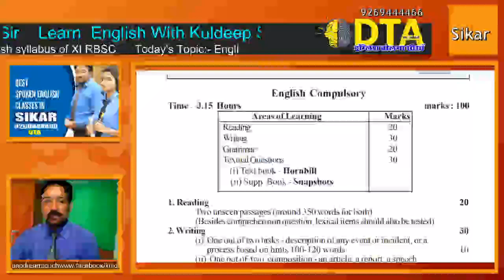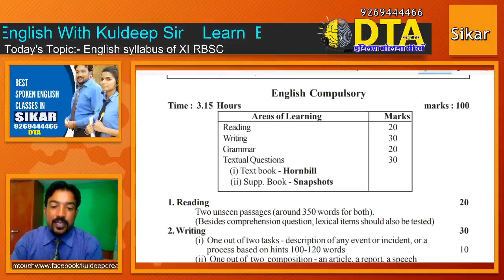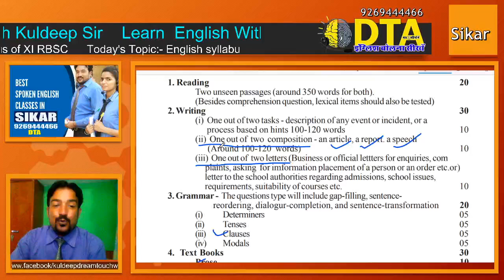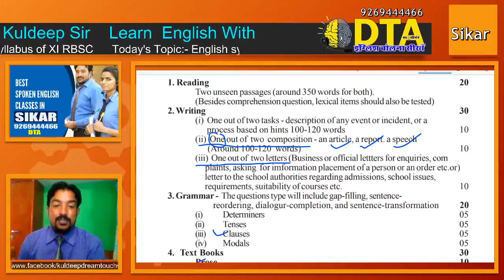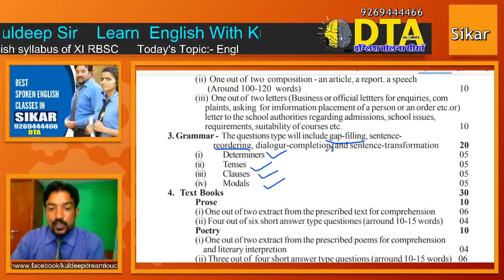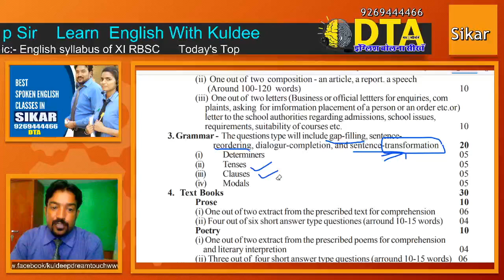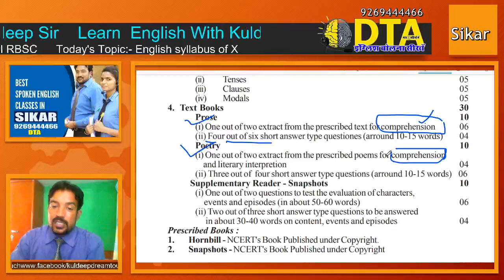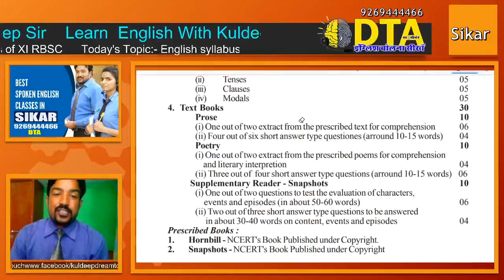RBSC Syllabus || Class XI || NCERT English Compulsory 2020-21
English Compulsory
                                            Time : 3.15 English Compulsory
Time : 3.15 Hours                                                                      Marks : 100
                                           Areas of Learning Marks
Reading                           20
Writing                            30
Grammar                        20
Textual Questions         30
(i) Text book - Horn-bill
(ii) Supp. Book - Snapshots

1. Reading 20
Two unseen passages (around 350 words for both).
(Besides comprehension question, lexical items should also be tested)
2. Writing 30
(i) One out of two tasks - description of any event or incident, or a
 process based on hints 100-120 words 10
(ii) One out of two composition - an article, a report. a speech
 (Around 100-120 words) 10
plaints, asking for imformation placement of a person or an order etc.or)
letter to the school authorities regarding admissions, school issues,
requirements, suitability of courses etc. 10
3. Grammar - The questions type will include gap-filling, sentence reordering, dialogue-completion, and sentence-transformation                         (20)
(i) Determiners             05
(ii) Tenses                     05
(iii) Clauses                   05
(iv) Modals                    05
4. Text Books                                                     (30)
Prose 10
(i) One out of two extract from the prescribed text for comprehension 06
(ii) Four out of six short answer type questiones (arround 10-15 words) 04
Poetry 10
(i) One out of two extract from the prescribed poems for comprehension
and literary interpretion 04
(ii) Three out of four short answer type questions (arround 10-15 words) 06
 Supplementary Reader - Snapshots 10
(i) One out of two questions to test the evaluation of characters,
 events and episodes (in about 50-60 words) 06
(ii) Two out of three short answer type questions to be answered
 in about 30-40 words on content, events and episodes 04
Prescribed Books :
1. Hornbill - NCERT's Book Published under Copyright.
2. Snapshots - NCERT's Book Published under Copyrighturs